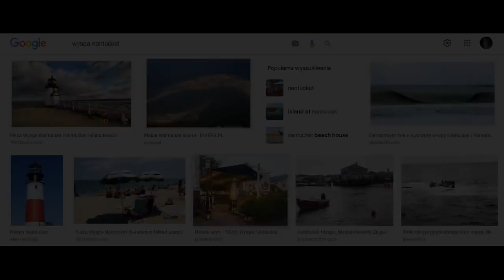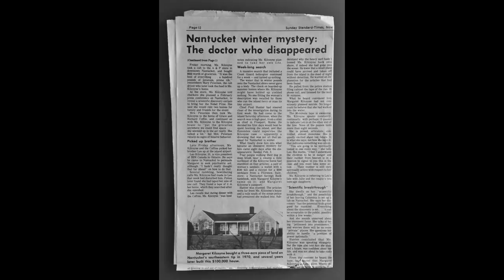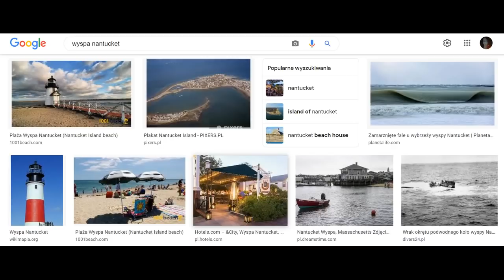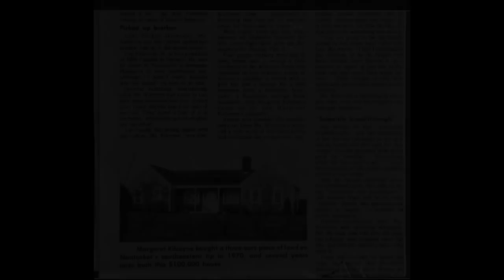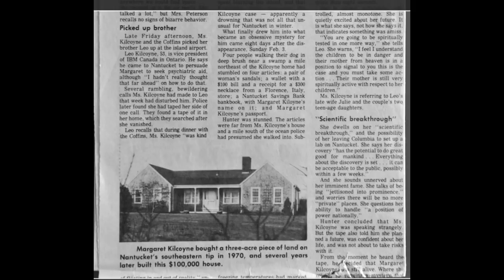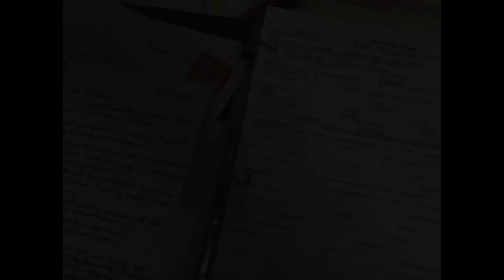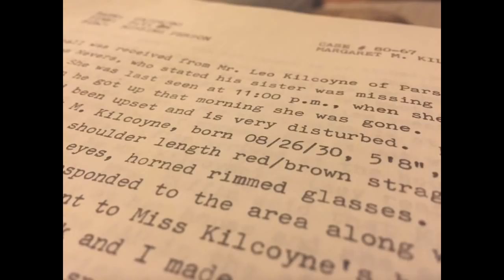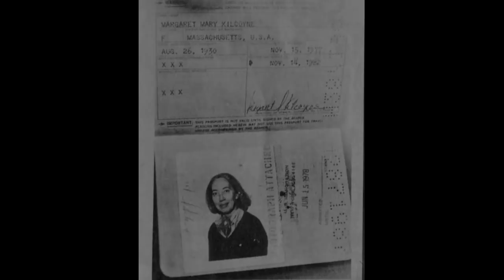Poszła spać w domu na wyspie. Rano jej nie było! Tajemnica Margaret Mary Kilcoyne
Dziś o zniknięciu podziwianej kobiety, wybitnej badaczki, które pozostaje- jak to określa prasa - jedną z największych niewyjaśnionych tajemnic wyspy Nantucket. Tuż przed tym jak zniknęła powiedziała swoim bliskim, że ma szansę na Nagrodę Nobla. Koledzy mówią, że to bardzo prawdopodobne. Czy to dlatego zniknęła? A może rację ma brat, który był z nią w tym czasie i ma pewien pomysł. Możliwe jednak, że powód był jeszcze inny, a zło czaiło się dużo bliżej...

Serdecznie zapraszam także na mój nowy kanał @SzepthankiTrueMysteries , gdzie znajdziesz "Wasze prawdziwe niesamowite opowieści" oraz różnego typu inne tajemnice świata: